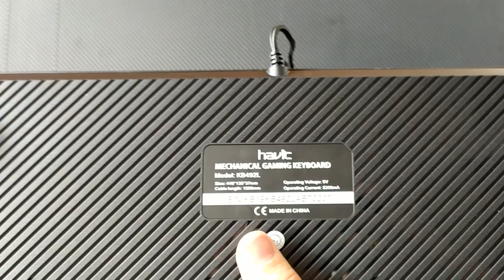HAVIT® HV-KB492L RGB Backlit Mechanical Keyboard